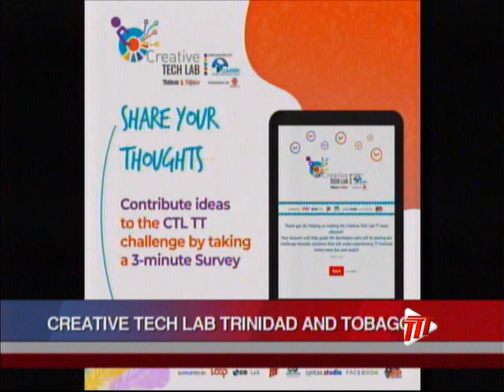TTT News Special - Creative Tech Lab In Trinidad And Tobago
Will a Virtual Carnival ever displace the physical events?

Banj CEO, Mark Alain Boucicault, and Programme Leader, ICT of CARIRI - The Caribbean Industrial Research Institute, joined us to discuss The Creative Tech Lab Trinidad & Tobago (CTL TT) - an initiative organised by CARIRI and powered by Banj in Partnership with IDB Lab and Facebook to connect Creatives and Developers, and stimulate innovation and creativity.